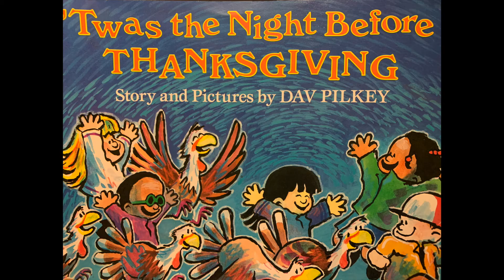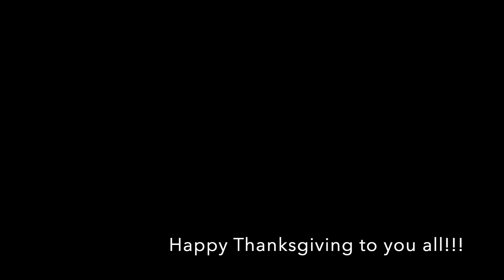T'was the Night Before Thanksgiving